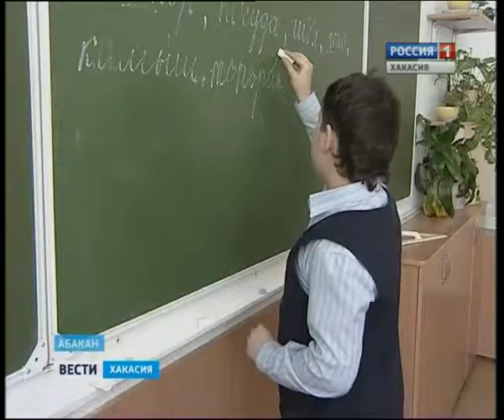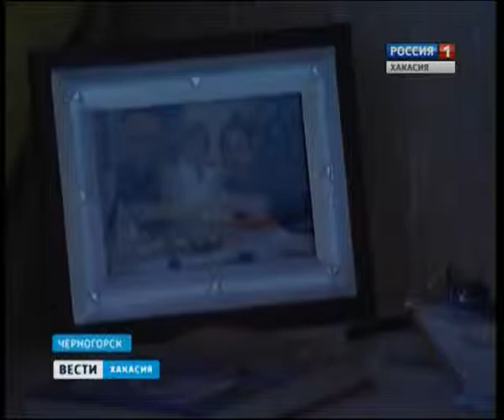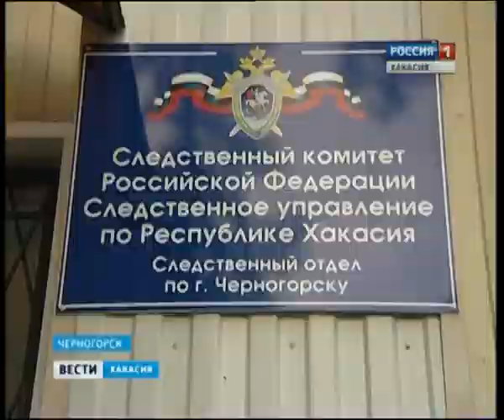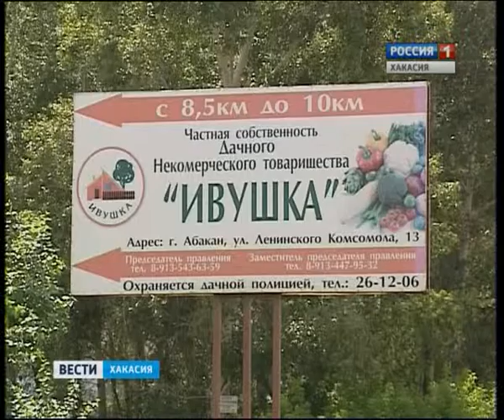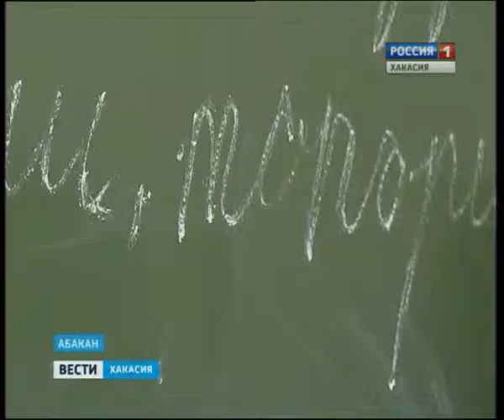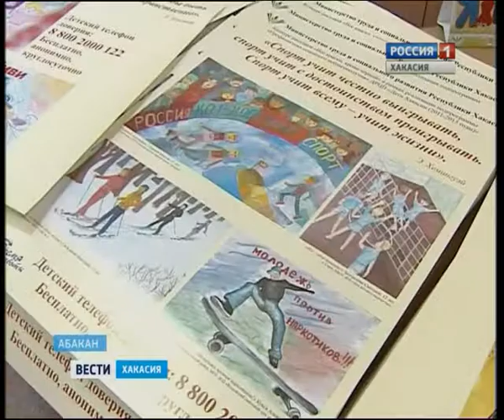Vesti 31 07